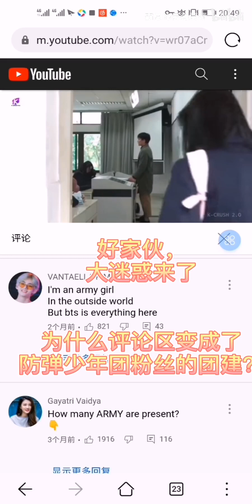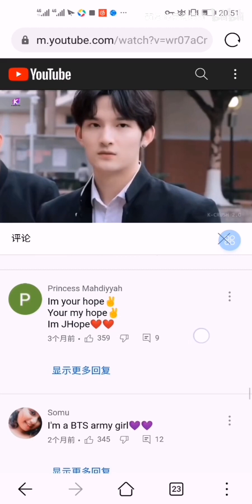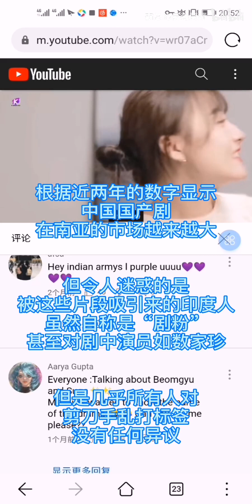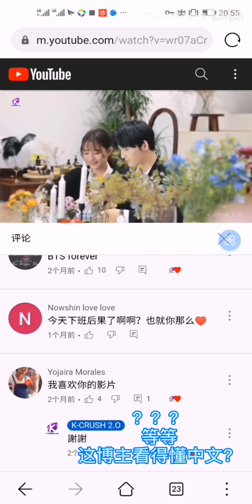油管热门中剧惨遭韩流粉丝团建？